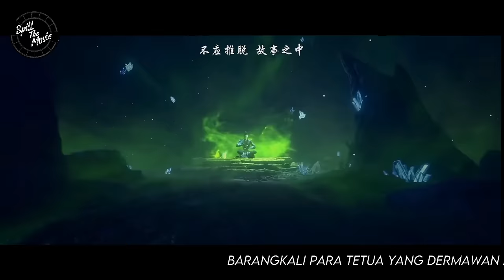MAHLUK DUNIA TAIXU MUNCUL LAGI - BTTH RANAH DEWA